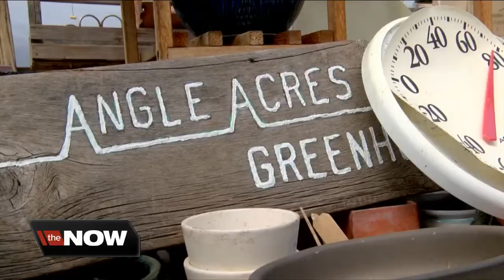Super selection of succulents at Angle Acres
You will often find Judy Boldt puttering around plants. The truth is she grew up surrounded by succulents. Her Mom and Dad started Angle Acres in Orchard Park four decades ago. Judy says "I love working here."  Here you will find three greenhouses packed with plants from floor to ceiling. There are old favorites and some plants that may be new to you. Judy says new customers usually have the same reaction when they see the number of plants here "like oh gosh I cannot believe that you have all these plants."  The big attraction at Angle Acres is the selection of succulents. Judy says there hundreds of different varieties here. And adds that they are low maintenance "they are very easy to take care of as long as you have good light and let them get dry between waterings-they will be happy."  Angle Acres is open everyday but Sunday. You can find them on Facebook.